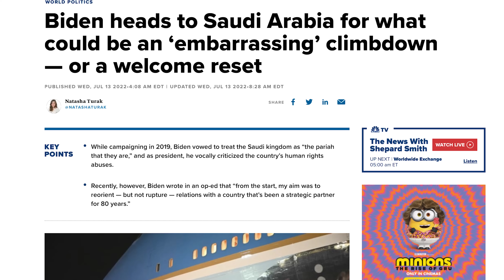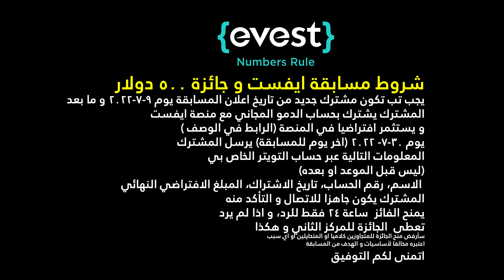بايدن يخضع لمحمد بن سلمان؟